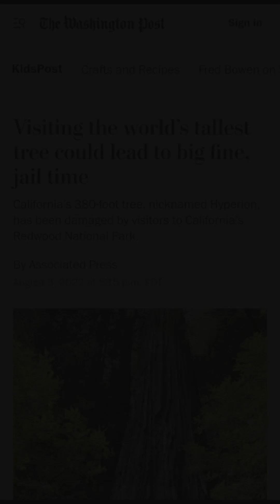Hyperion, The tallest tree in the world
The tallest tree currently living is a specimen of Sequoia sempervirens in Redwood National Park in California, USA. with nickname Hyperion.